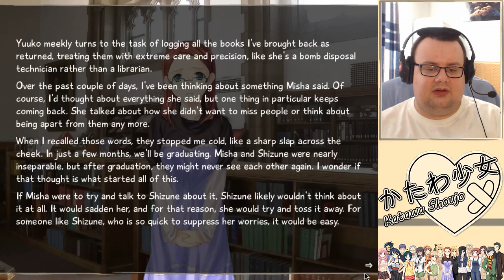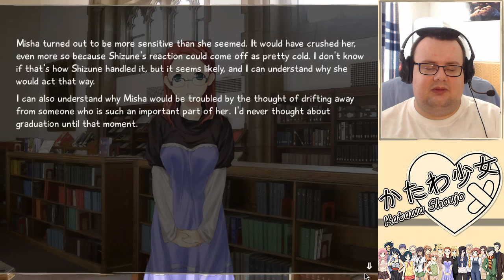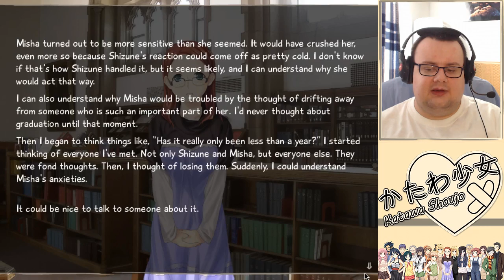X gra w Katawa Shoujo (part 108)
Zwrot książek! Problemy! Shizune bez okularów!